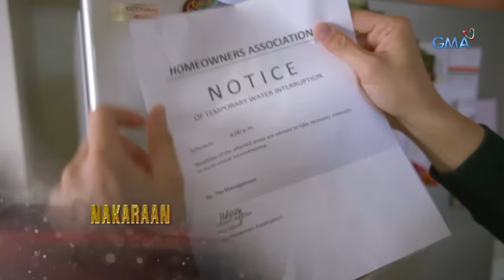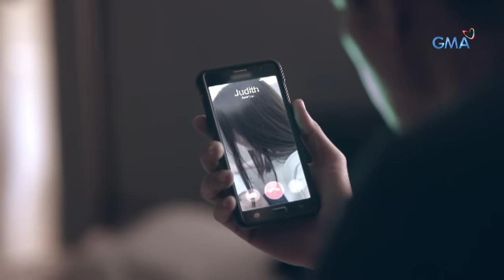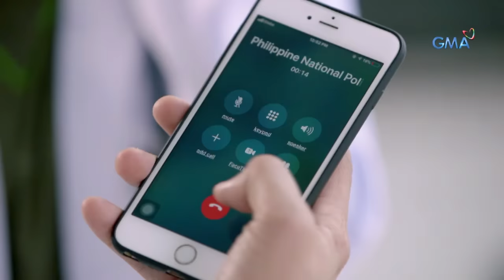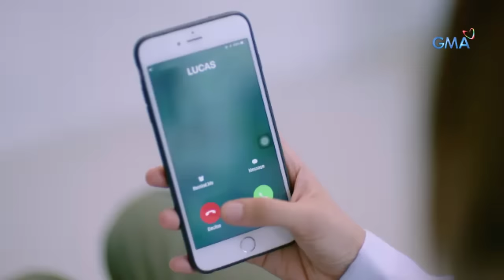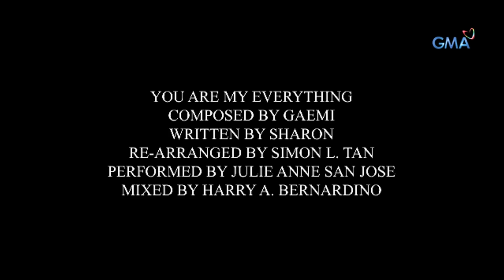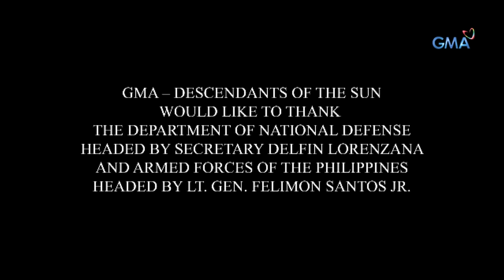Descendants of the Sun: Full Episode 5 (Stream Together)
CPT. Lucas’ (Dingdong Dantes) secret has been exposed as LTGEN Abraham Manalo AFP (Roi Vinzon) mentions his real profession to Dr. Maxine (Jennylyn Mercado). In this upsetting moment, the celebrity doctor decided to talk with Big Boss and asks him to cut all their feelings for each other.